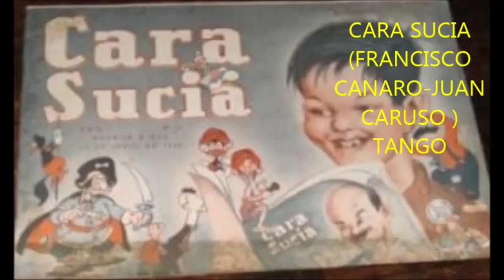FRANCISCO CANARO - JUAN CARLOS ROLON - CARA SUCIA - TANGO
Por la orquesta de FRANCISCO CANARO el cantor JUAN CARLOS ROLON paso dejando el tango CARA SUCIA como unos de sus exitos.